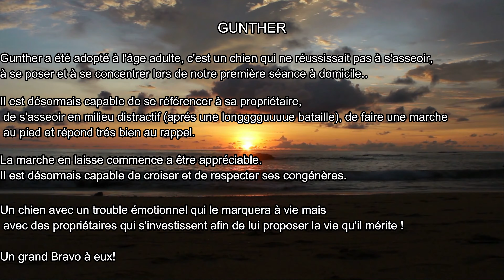Trouble émotionnel, travail des autocontroles, adoption à l'âge adulte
🐕 Gunther

🔛 Un chien difficile, adopté à l'âge adulte avec des troubles émotionnels, il n' était pas capable de se poser à la maison..

🔝Grâce au travail de ses propriétaires, il gère de mieux en mieux ses émotions et ses envies même si il reste encore du travail !

👏 Bravo pour leur travail quotidien !